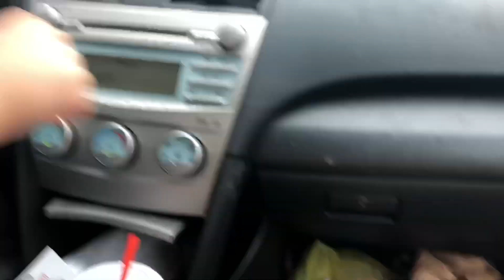Septum piercing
1018 8th St #14 Boone,Iowa 50036